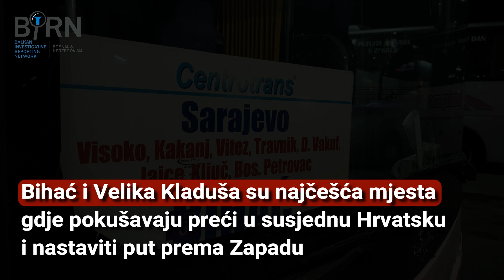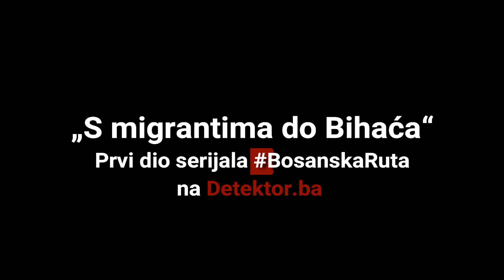BosanskaRuta: Noćno putovanje s migrantima do Bihaća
Autobuskom rutom dugom oko 300 kilometara od Sarajeva do Bihaća u proteklih mjeseci je prešlo hiljade migranata. U jednoj septembarskoj noći, saradnik Balkanske istraživačke mreže BiH razgovarao je s porodicama iz Iraka, Afganistana i Irana na putu ka Evropi.